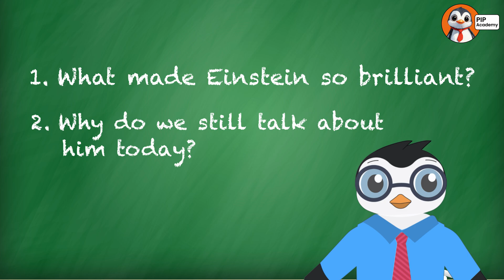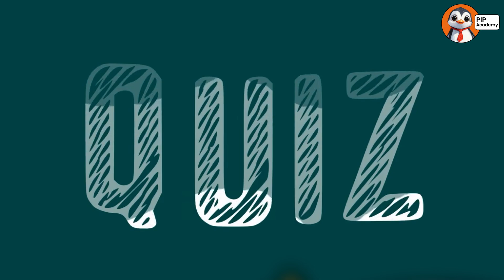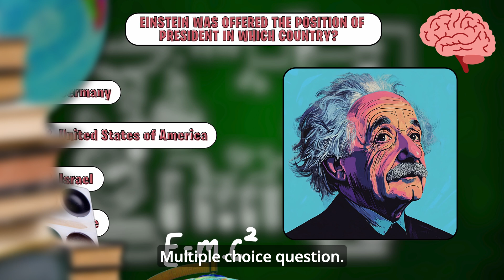Albert Einstein's Amazing Story for Kids!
Join us on an adventure to learn about Albert Einstein for kids in this fun video! 🧠 Discover how a curious boy became the world's most famous scientist! You'll explore Einstein's childhood, his amazing discoveries, and why his wild hair and smart ideas made him so special. Test your knowledge with three interactive quizzes about Albert Einstein for kids throughout the video!

🤔 Why was Einstein so smart? What is E=mc² and why is it important? Did Einstein really fail math in school? How did Einstein change our understanding of time and space? Learn these answers and more amazing facts about the scientist who saw the world differently than anyone else!

👩‍🏫 Parents and Teachers: This educational video introduces young learners to one of history's most influential scientists in an age-appropriate way. The content aligns with elementary science and history curricula, while the interactive quizzes encourage active engagement and retention of key facts about Einstein's life and contributions to science and technology.

Check out THE BEST kids tablet on the market at GetGoally.com